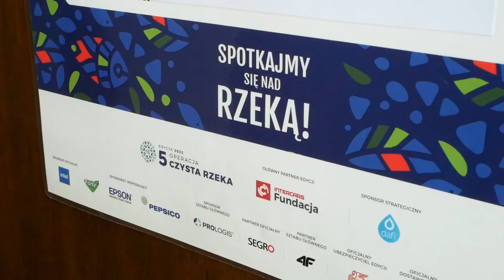Operacja Czysta Rzeka w Kodniu | Radio Biper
Dwadzieścia worków śmieci, czyli mniej niż w ubiegłym roku, to wynik Operacji Czysta Rzeka przeprowadzonej w dniu 22 kwietnia na brzegach rzeki Kałamanka przepływającej przez Kodeń.